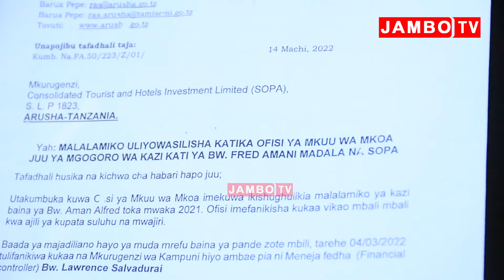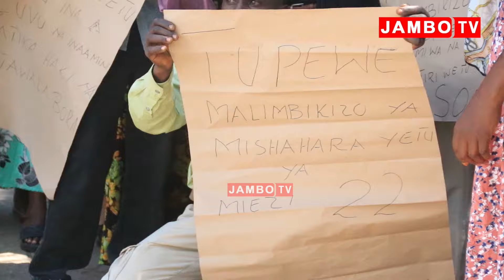"MAKONDA BABA TUSAIDIE TUMETAPELIWA MAMILIONI YA FEDHA NA KAMPUNI YA SOPA LODGES HATUNA PAKWENDA"